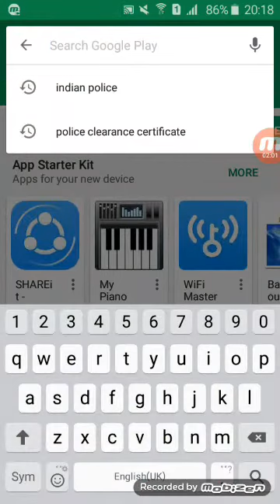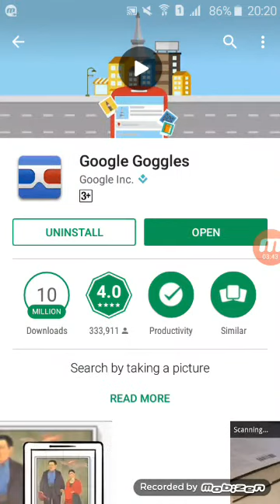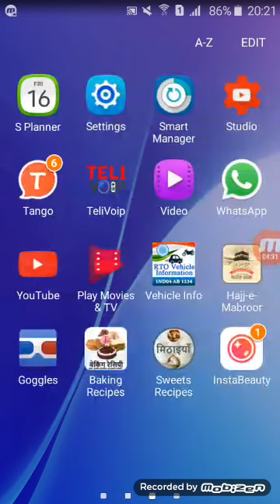Google App Download Karne Ka Tarika - Google Play Store App Download For Iphone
Google Goggles App Kya Hai Aur Ye Kaise Kaam Krta Hai

 introduction to google apps ! usefull app know about in hindi ! tips and tricks 2019

What Is Google Goggles App In Hindi/Urdu

About This Video - Apne mobile me Google play store download karne ka tarika | Play Store download karne ka Asan tarika

Topic Cover - google se play store download karne ka tarika
play store download karne ka tarika,
mobile mein play store download karne ka tarika,
Mobile mein Play Store download karne ka Asan tarika,
Mobile mein Play Store download karne ka sanse Asan tarika,
Play Store download Karne Ka Tarika 2020,
Phone mein Play Store download karne ka Asan tarika,
Samsung mobile mein Play Store, download Karne Ka Tarika,
Play store,